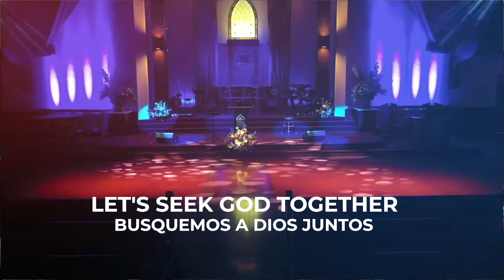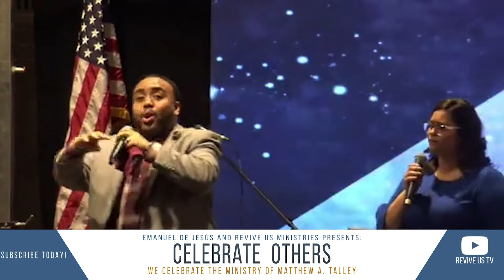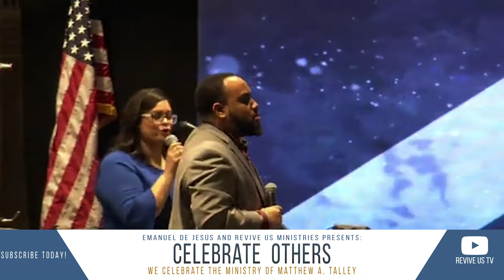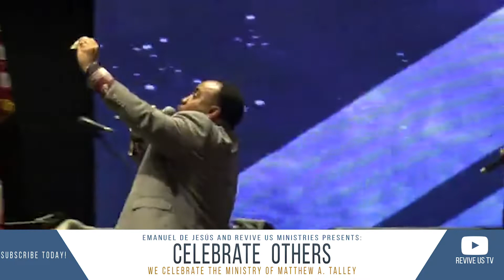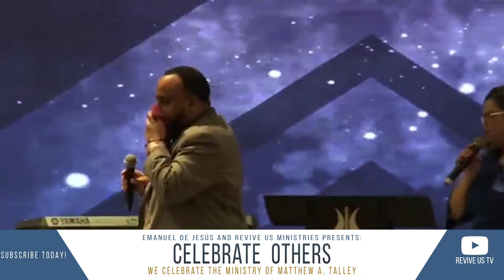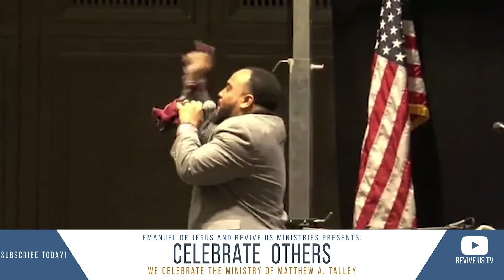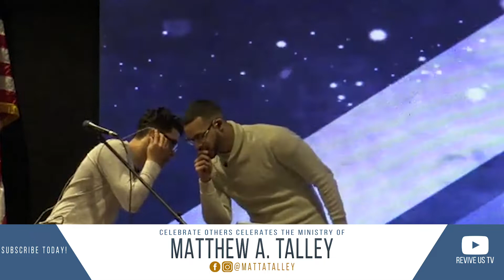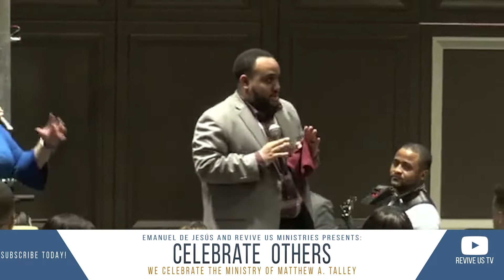Revive Us TV | Minister Matthew A. Talley Singing & Preaching (Celebrate Others)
"Celebrate Others" w/ Minister Matthew A. Talley Singing & Preaching

Let us celebrate each other, no longer putting each other down but lifting each other up! We celebrate the ministry of Matthew A. Talley. A anointed and powerful young man that God is truly using to break the race barriers between churches today.